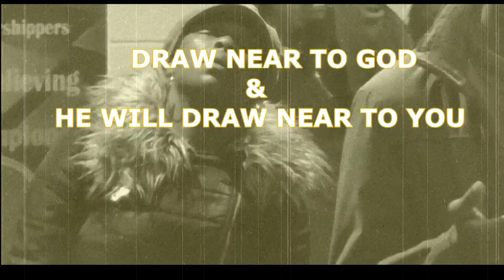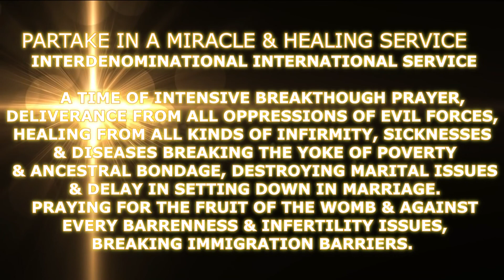Rev. Chibuzor Ezekiel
CLIP FOR OCCUPY UNTIL I COME  SESSION 1 NEW